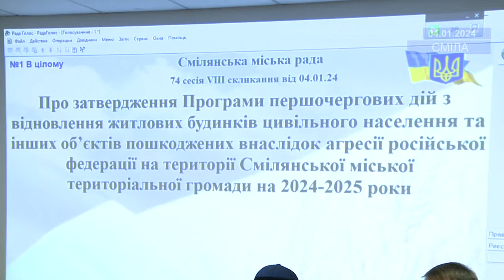Прийняті рішення для підтримки постраждалих смілян